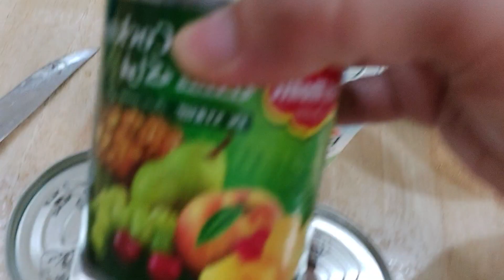MY PANDAN JELLY SALAD IN YEAR 2022....VIDEO #217